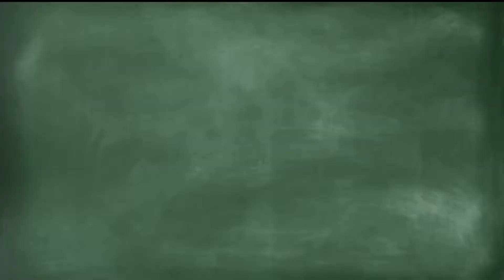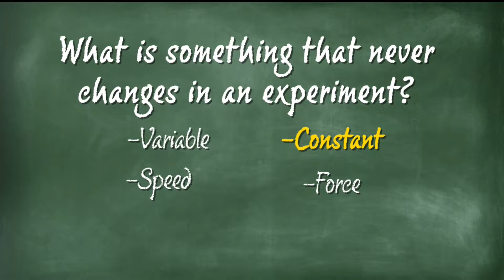Back to School Brain Busters Aug 6 #1